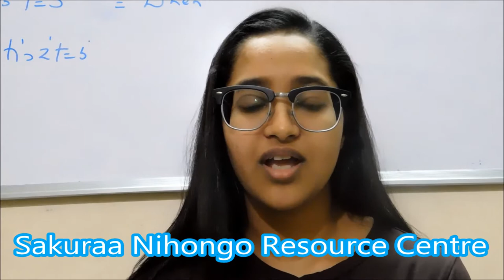Learn Japanese At Sakuraa Nihongo Resource Centre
LEARNING JAPANESE AT SNRC is a very interesting process.
Our Google Reviews reflect our genuine quality. Ishika San is one such student who reached out to SNRC based on the Google reviews she read.
What did she find? Watch this short video

This video testifies to how learning Japanese at Sakuraa Nihongo Resource Centre is made effective. This happens due to expertise of our teachers + creative techniques + native Japanese teacher coming in at the appropriate time. Bottom line is this, HE IS CONFIDENT!